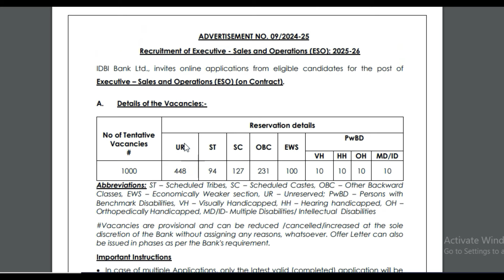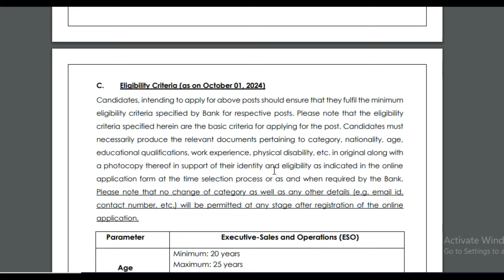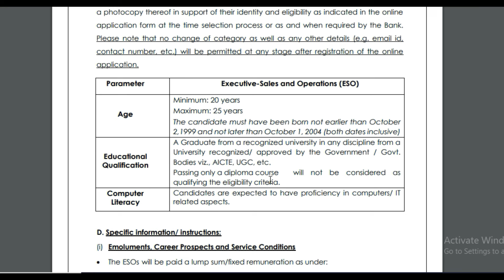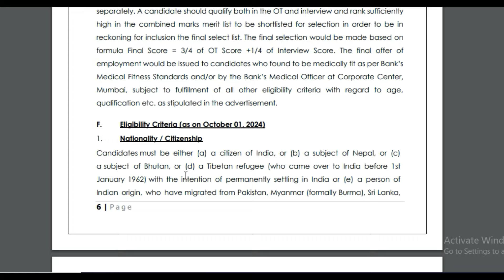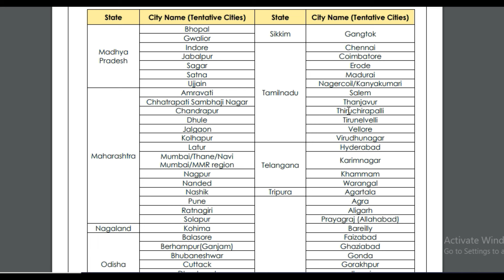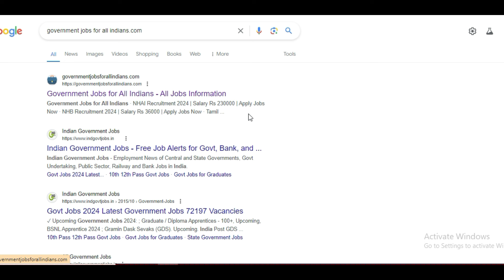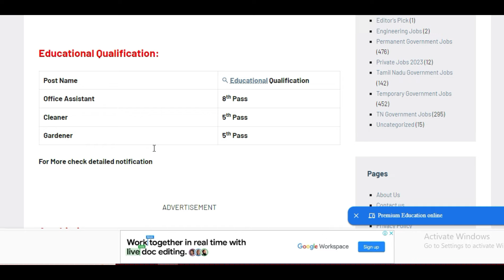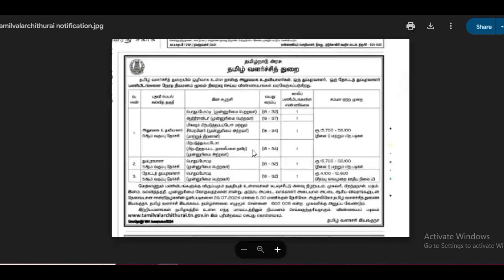IDBI ESO Notification 2024 tamil | idbi bank jobs 2024 tamil | idbi eso recruitment 2024 tamil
For More TNPSC Notes and Updates (TNPSC Tamil Academy )